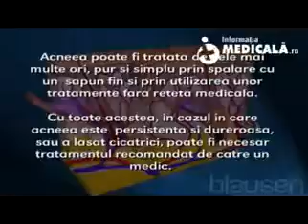Acneea xvid online video cutter com 9